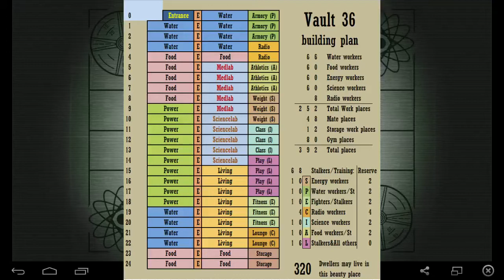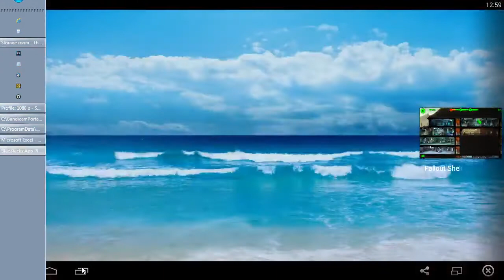Fallout Shelter #13 Утренняя суматоха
Русское прохождение Fallout Shelter.
Управление Убежищем от создателей Fallout 4.
В преддверии выхода Fallout 4 и под шумок своей презентации на E3 Bethesda выпустила для мобильных устройств нечто под названием Fallout Shelter. Поначалу настроения были скептическими: подумаешь, очередная ферма-таймкиллер. Разве что в этот раз — на дрожжах гранитно-культовой франшизы... Но всё равно — мало ли их? Однако стоит её запустить, и ты пропадаешь с радаров на час-полтора. А ещё через пару часов с удивлением осознаёшь, что тянешься к смартфону уже каждые десять минут — в лучших традициях тамагочи. Вот только обслуживать здесь нужно не скучного пиксельного пони, а целое Убежище.